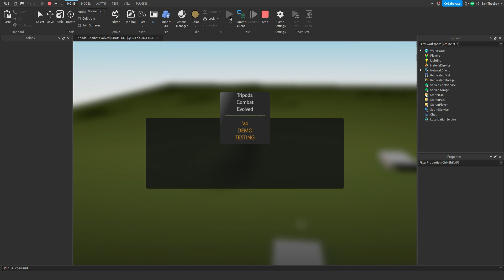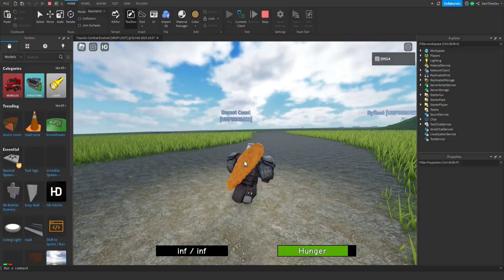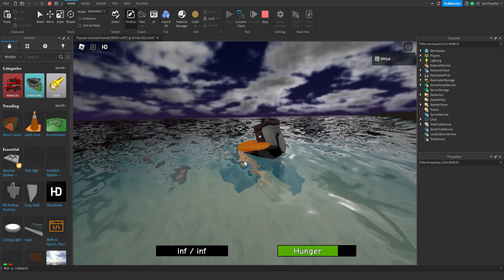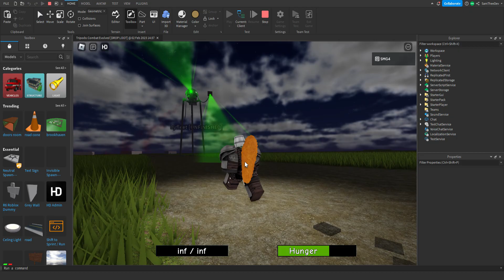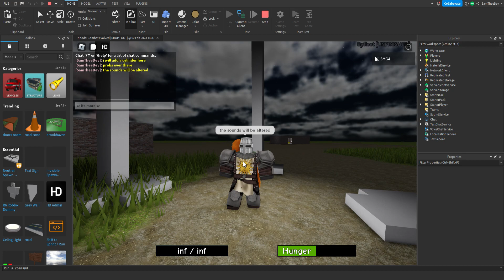V5 DEMO TESTING [Whats new in vid desc]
EVERYTHING NEW: Byfleet, Dorset Coast, 1 new pod, player lights to see at night, minor bug fixes